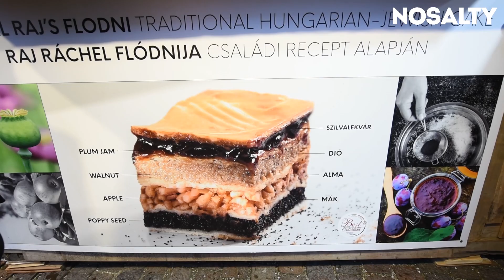3250 Ft-os töltött káposzta és zsömlébe tömött pörkölt 3500-ért - budapesti karácsonyi vásár mustra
Ha karácsony és belváros, akkor karácsonyi vásár – felmértük, idén hol és mit, legfőképp pedig mennyiért ehetünk a Vörösmarty téren illetve a Bazilikánál. Nyakunkba vettük a magyar belvárost, és megnéztük, mi a helyzet gasztrofronton a két legfontosabb karácsonyi vásárban, nevezetesen a Vörösmarty téren illetve a Bazilikánál.

Az ünnepi vásárok, tudjuk jól, hogy nem olcsóságukról híresek, ezért érdemes úgy felfogni, hogy inkább az élményt fizetjük meg, szóval ne döbbenjünk le, hogy az árak tényleg borsosak.